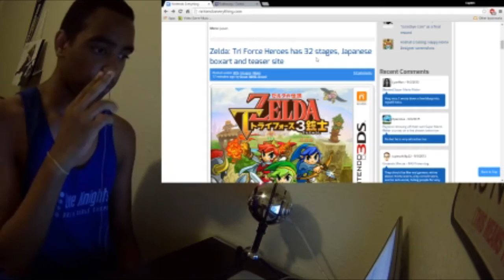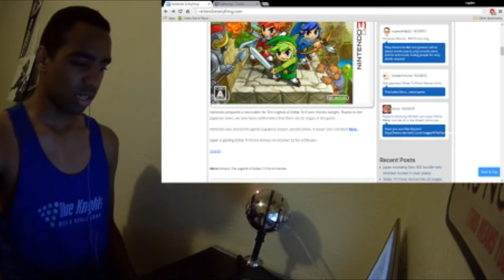REACTION: Zelda TriForce Heroes Teaser Trailer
The hype train is still chugging along!
If you're a fan of Nintendo, Minecraft, gaming news, or just gaming in general, then this is the place for you.